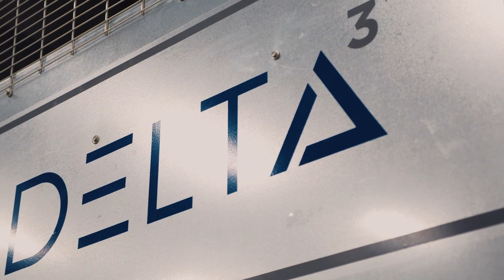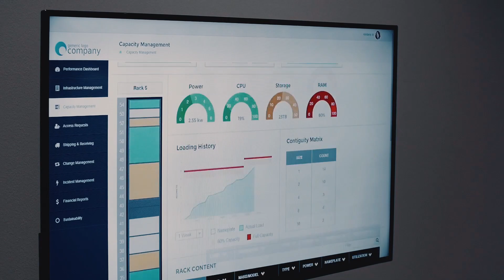An Adaptive Data Center That Aligns with Your Sustainability Goals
Since our inception, Aligned has been committed to solving the world’s toughest sustainability challenges associated with data center infrastructure, energy efficiency and water usage.